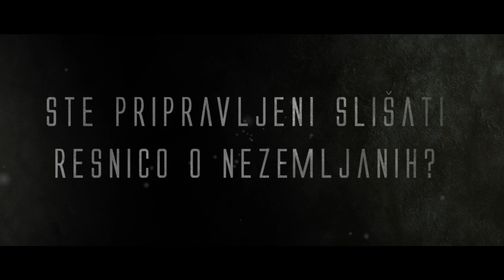Resnica je tam zunaj